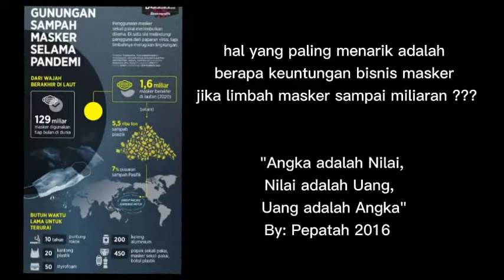menelusuri 9 Desa auto MARATON 🔥 Bukan Omikron